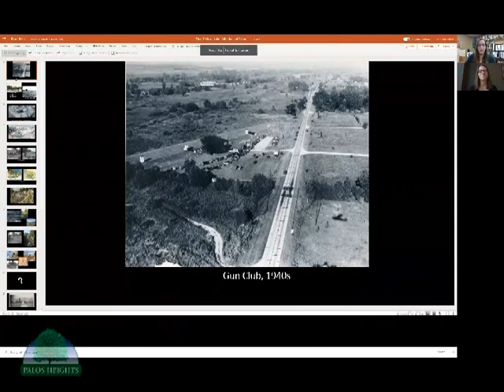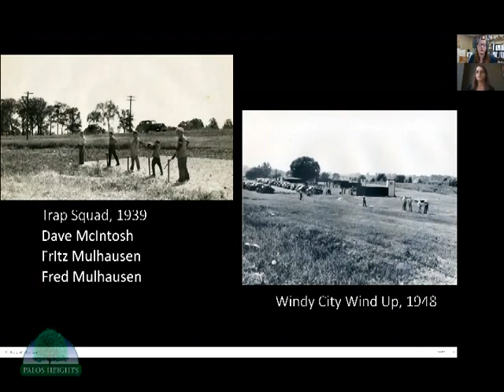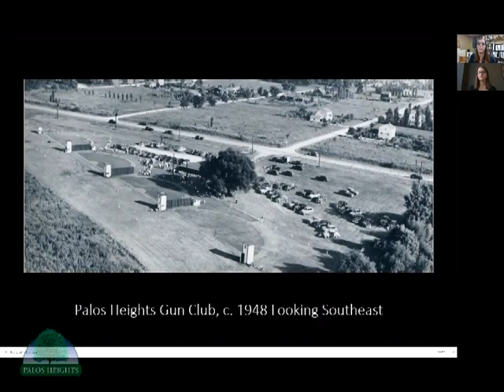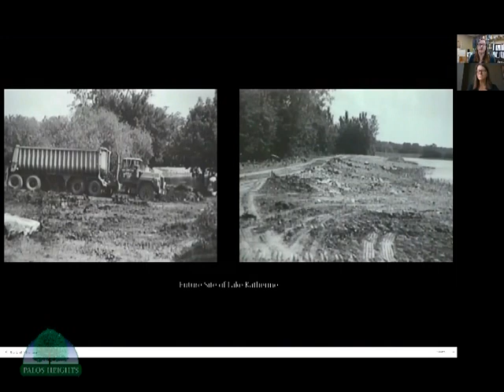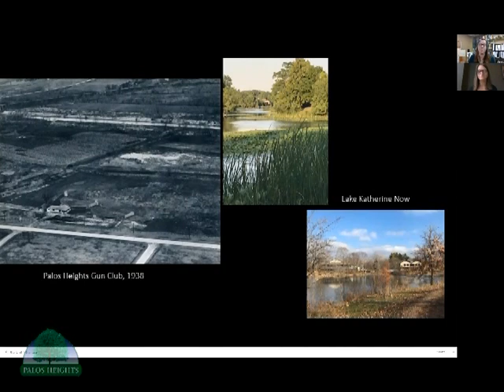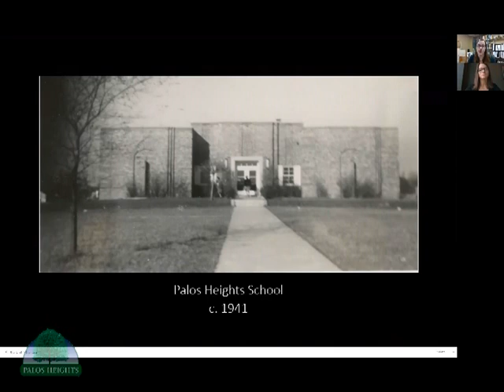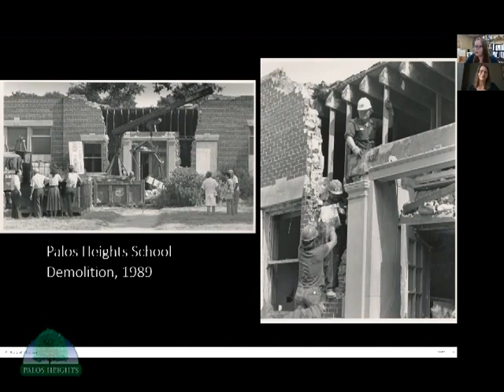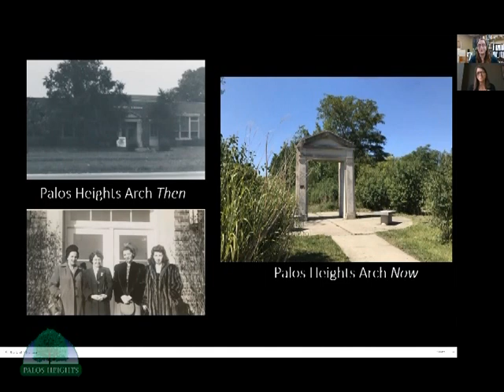Then & Now (Gun Club / Lake Katherine)